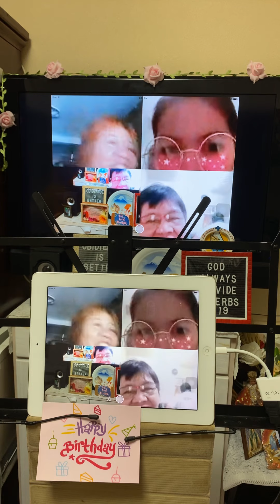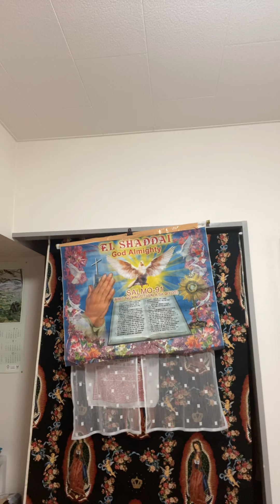Birthday Celebratitia PURITA GOD BLEss 🙏❤️🚌